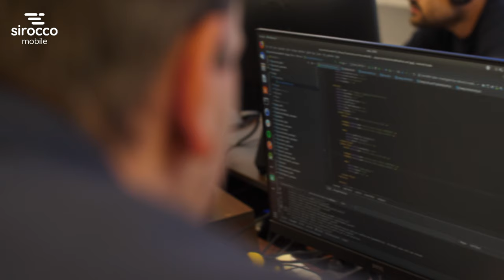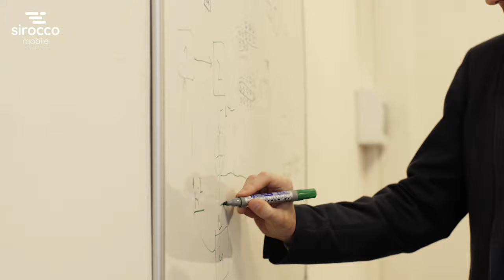Sirocco Mobile - Agile software house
We help companies growby providing IT teams andcustom software.
This is how we have been working at Sirocco Mobile since 2008.
We are an agile software house.
In our work we use scrum methodologies.